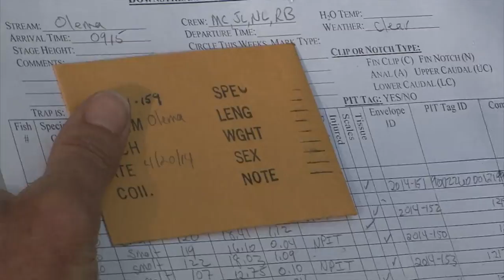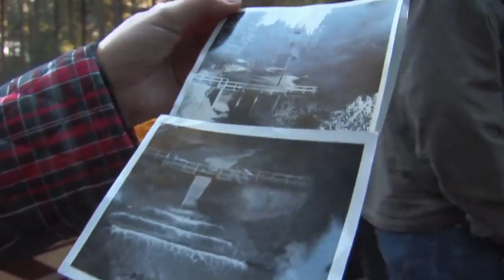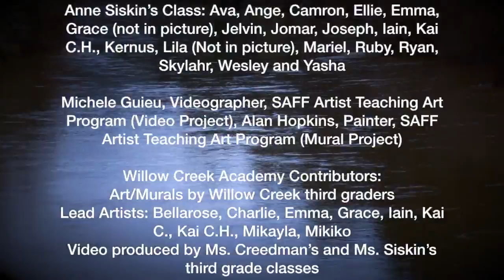Bay Area Bountiful: Rivers & Streams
Rivers and streams are a reflection of the health of our lands. More than just beautiful and natural waterways, healthy rivers and streams are key to the survival of the environment and our very lives. In this episode: removing dams in Sonoma County to encourage Coho Salmon populations; following the work of kids in Marin County working to clean up San Francisco Bay creeks; and exploring Atmospheric Rivers - weather patterns important to predicting water levels and rainfall in California.